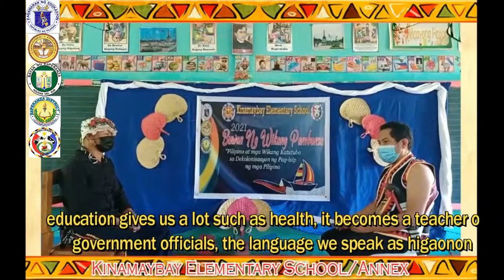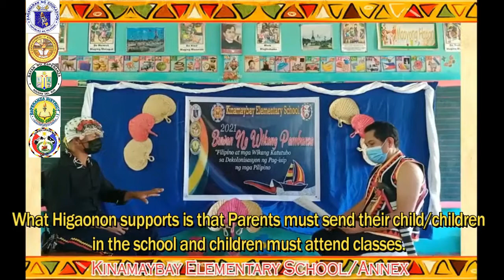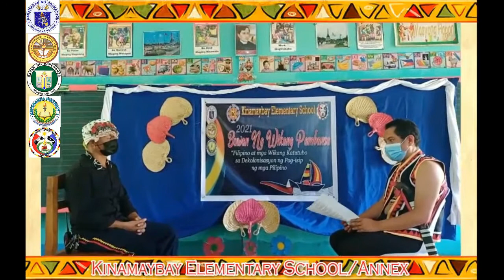The Journey of Indigenous People Education of Kinamaybay Elementary School, Kinamaybay Esperanza ADS